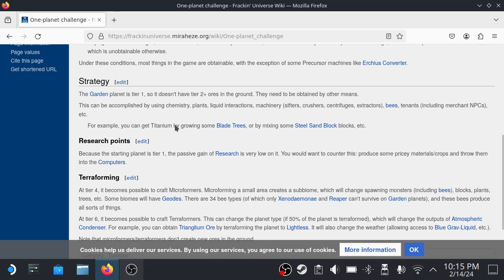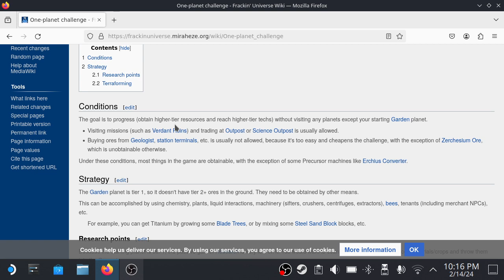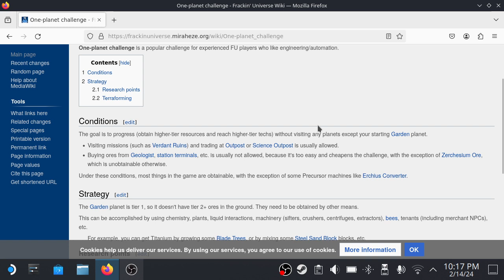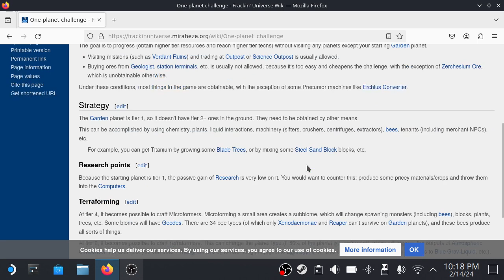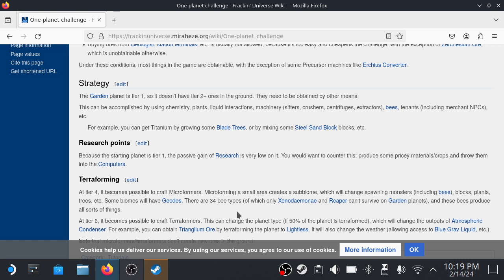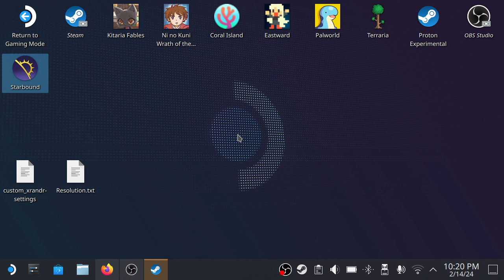Starbound Frackin Universe auf Steam Deck - Die Höhle